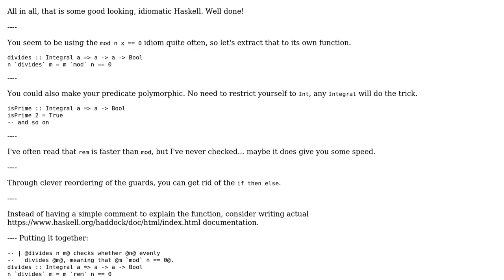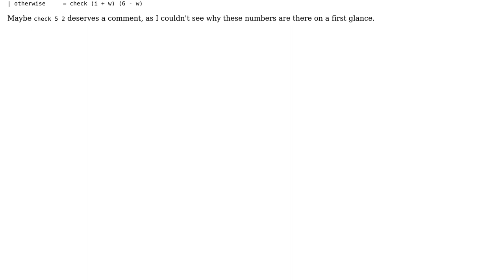Code Review: Primality predicate in Haskell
With thanks & praise to God, and with thanks to the many people who have made this project possible! | Content (except music & images) licensed under CC BY-SA | Music | Images & others | With thanks to user totallyhuman user Phil Kiener user Jamal and the Stack Exchange Network Trademarks are property of their respective owners. You are responsible for your own actions.